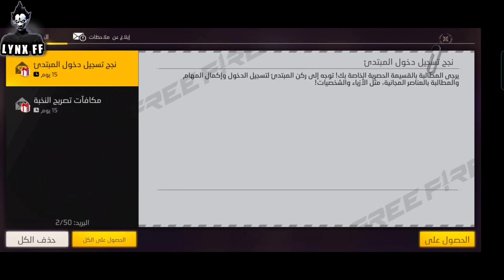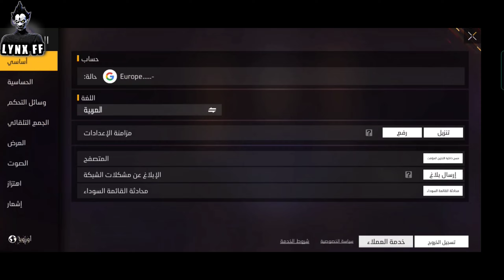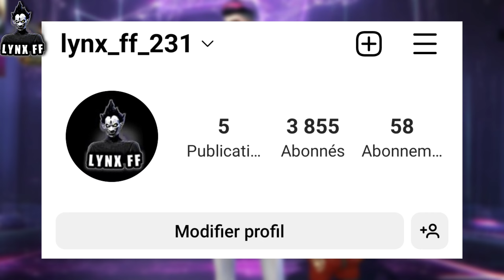أقوى حظ في أقوى سيرفر في عالم .!!!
مرحبا بكم في فيديو جديد على قناتي LYNX - FF في هذا فيديو سوف نعمل جولة في سيرفر فري فاير لنرى شكله من ناحية أحداث خرافية وعودة كريمنال ومن ناحية سكينات جميلة التي بطوكن فقط أشياء لا تصدق وجدتها في هذه سـيـرفرات الخاصة بفري فاير🔥المهم لا تنسوا لايك والاشتراك في قناة وتفعيل جرس تنبيهات ليصلكم كل ماهو جديد ولا تنسوا مشاركة فيديو مع أصدقائك يا أساطير🔥